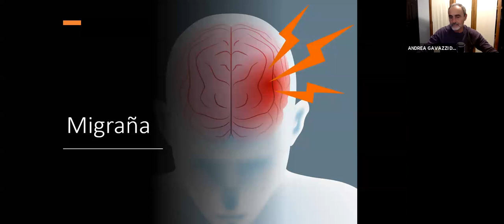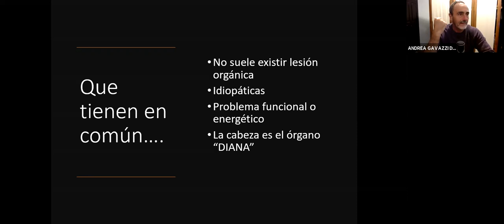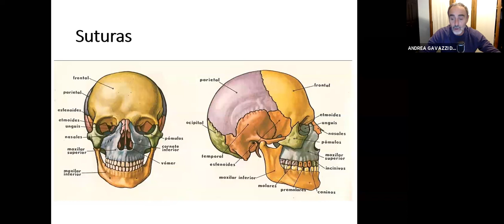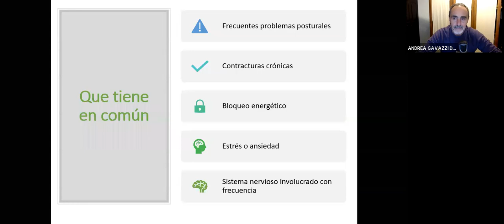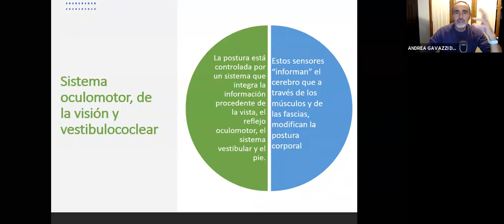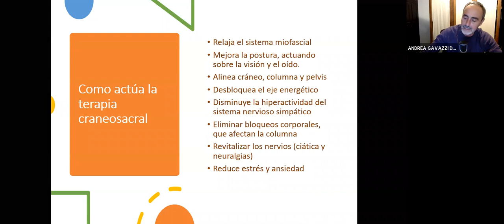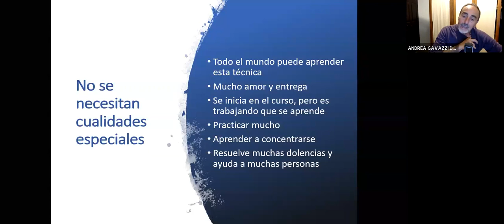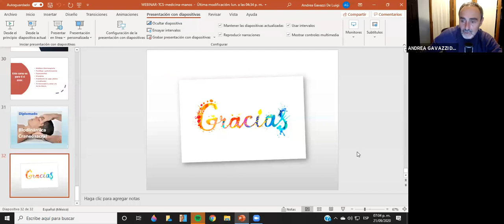Webinar TCS medicina manual